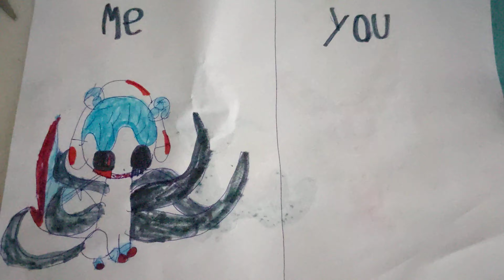try to draw a Mousie Gamer EXE